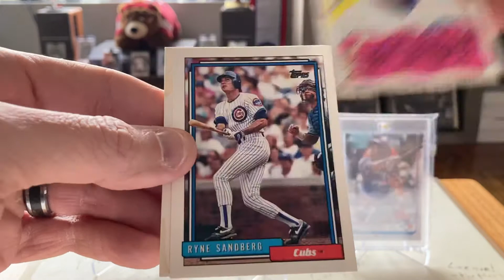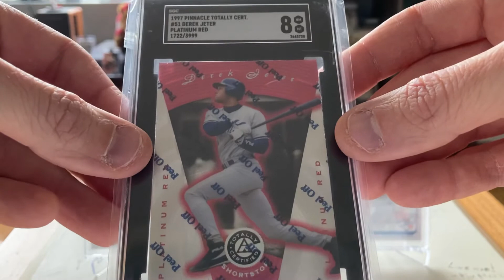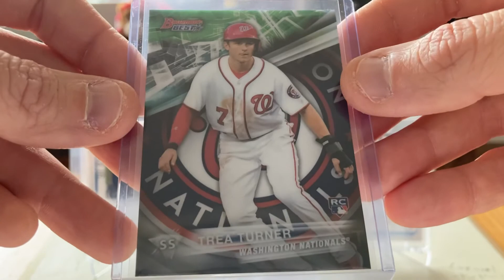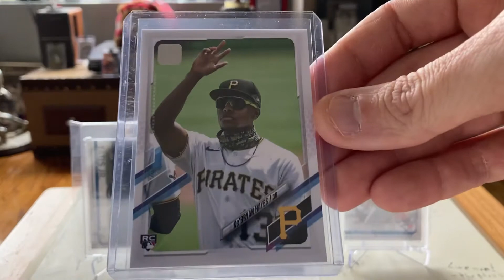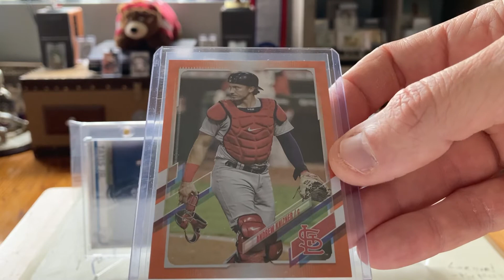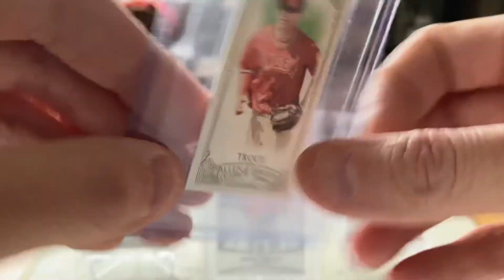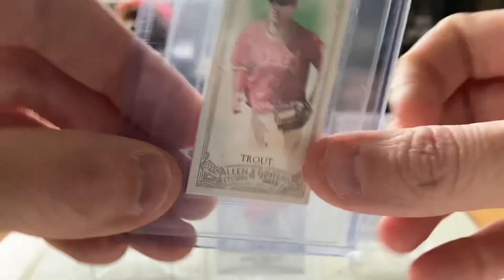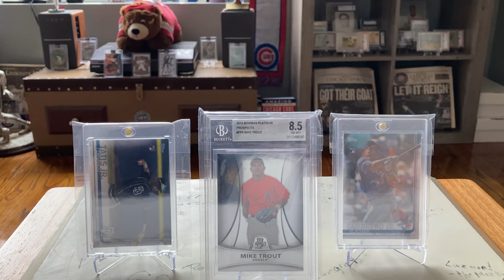A Modern Banger and Some Ass. Goodies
Please check out Alex here…